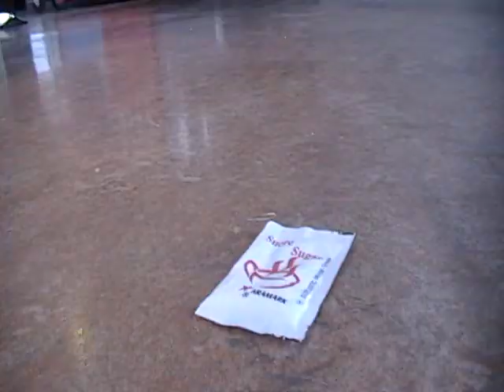Wenke's short film: Hero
A short narration satirical film about a hero. A special thanks to Mike! Again this is a short film I directed, wrote and edited. The main focus is on audio for this piece.